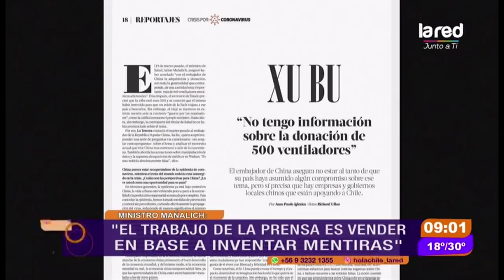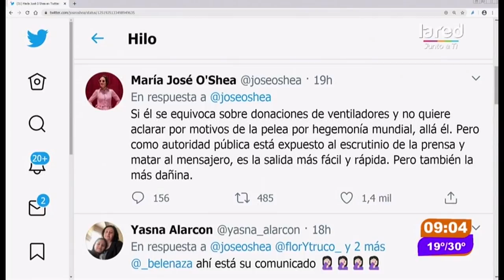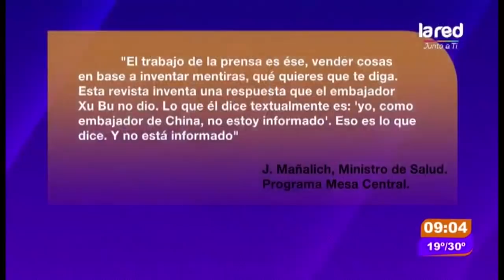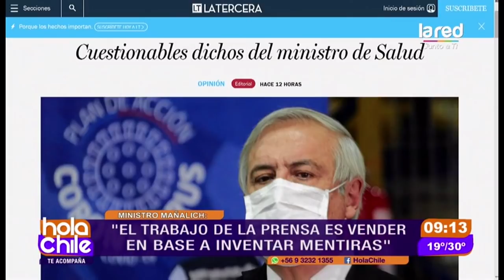El desmentido de Mañalich que causó categórica respuesta de La Tercera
El ministro de Salud, Jaime Mañalich, se refirió a una entrevista realizada por este medio al embajador chino de nuestro país, quien afirmó que desconocía la donación de ventiladores. El secretario afirmó que "el trabajo de la prensa es vender en base a inventar mentiras", lo que el medio respondió tajantemente.